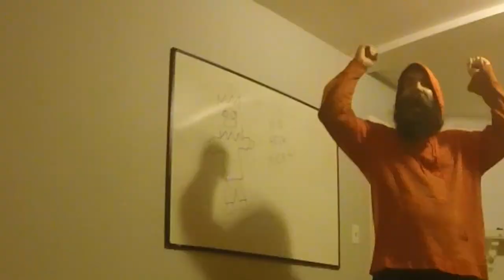The Crazy Dancing Beard Man! - Gambit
Zef - Gambit [2023]